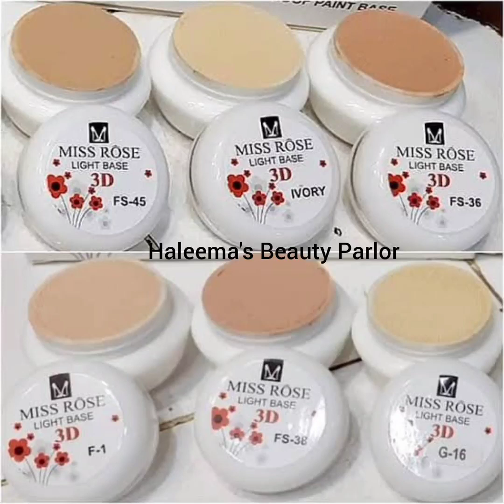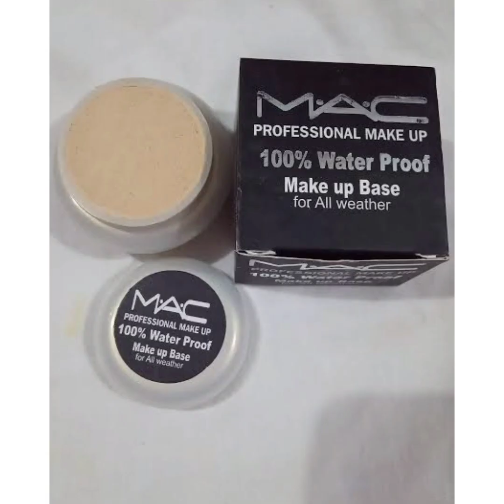Summer glowing and water proof base || Professional base bnany ka treqa or hacks.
This is Haleema Afzal from Haleema's Beauty Parlour, Multan, here I have brought to you the video ofhow to use  handi base in summers professionally . My all videos are related to  Some Tips and Secrets of Beauticians. How to do different type of makeup at Home,how to do best skin care at home what kind of things in makeup and skin care routine you need video by Haleema's Beauty Parlour.

I always try to bring Secrets of Beauty Parlours and Unique Videos for you, This channel is to entertain people and I usually focus on making videos about what the people are doing mistakes in Makeup also in skin care in their Real Life.